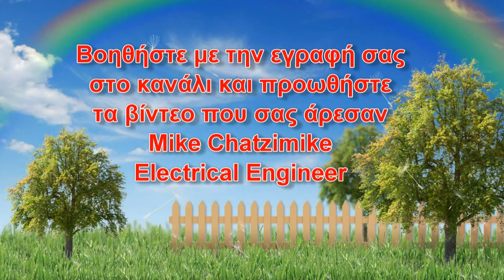Πότε και Πώς να Κάνουν οι Γονείς Σεξουαλική Αγωγή στα Παιδιά τους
Η ωριμότητα του παιδιού δεν πάει με το πιστοποιητικό γέννησης. Το παιδί έχει δικαίωμα στην εκπαίδευση και στην καθαρή αλήθεια για ότι ρωτήσει. Όταν ρωτά το παιδί είναι έτοιμο να μάθει και θα μάθει είτε από εμάς είτε από αλλού. Θα κάνει την επόμενη λογική ερώτηση σε αυτόν που ανταποκρίθηκε ικανοποιητικά στην προηγούμενη.